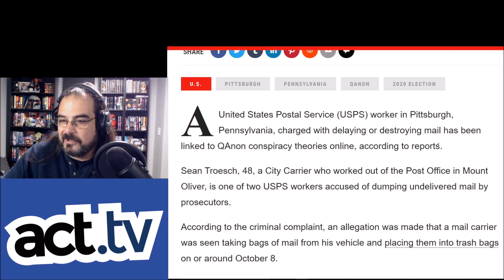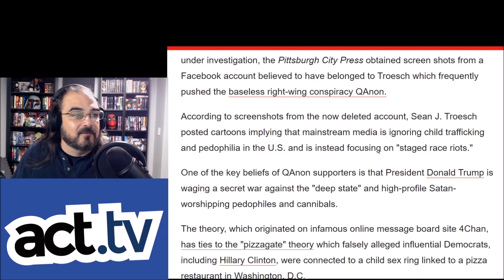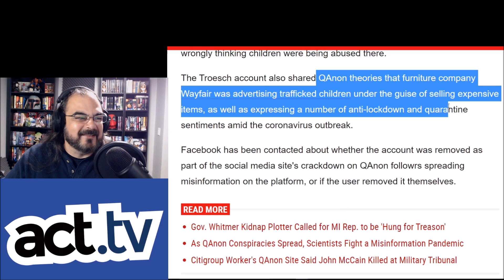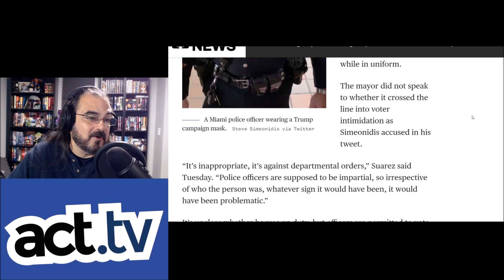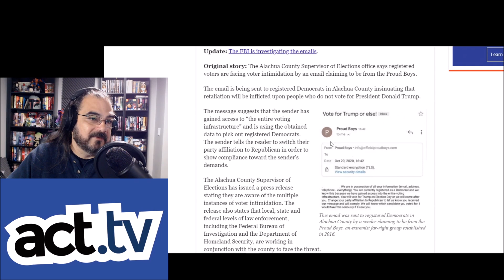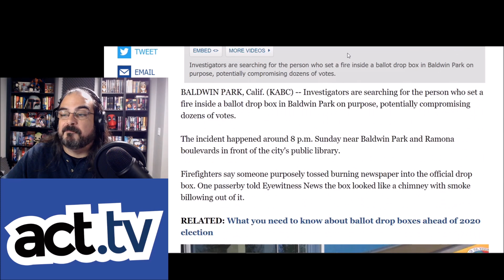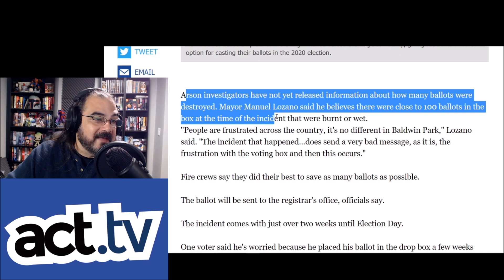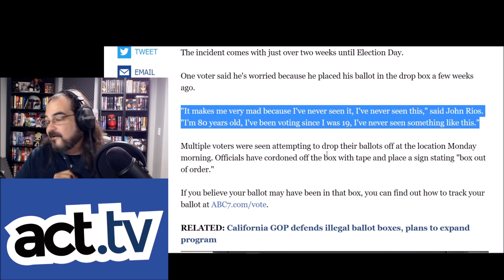Trump Supporters Engaging In Active Voter Suppression Leading Up To Election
All across the country, there are stories popping up of Trump supporters engaging in the destruction of ballots and actively working to suppress Democratic voter turnout just weeks before the General Election.